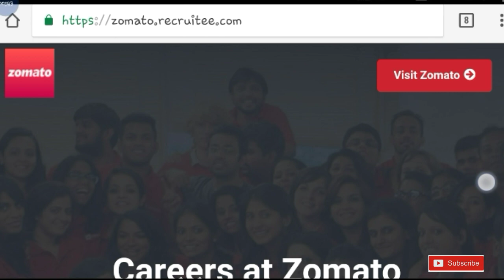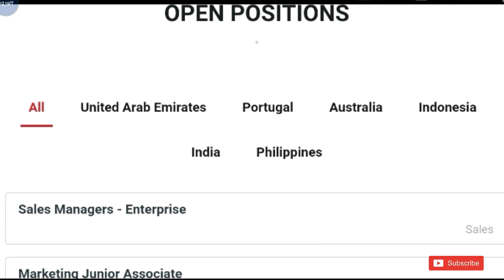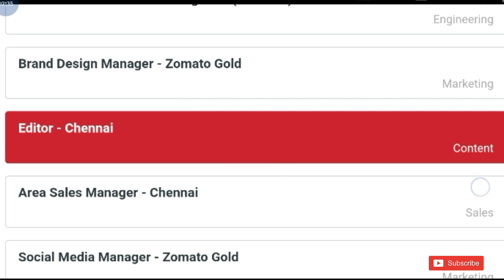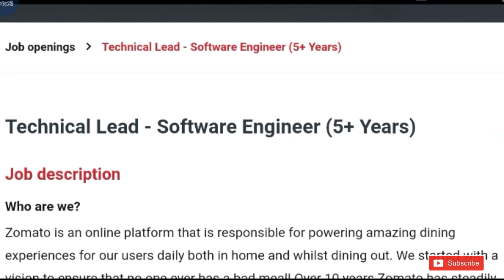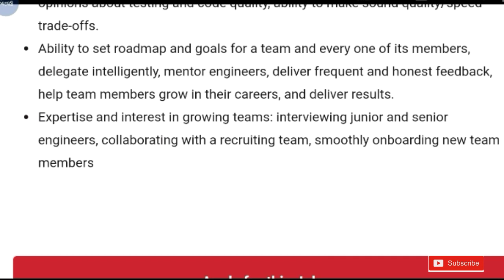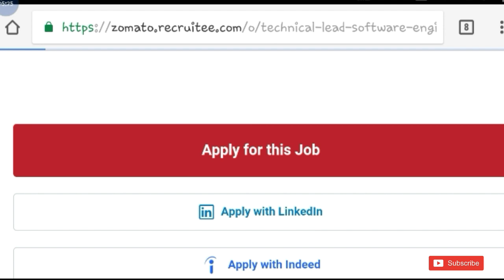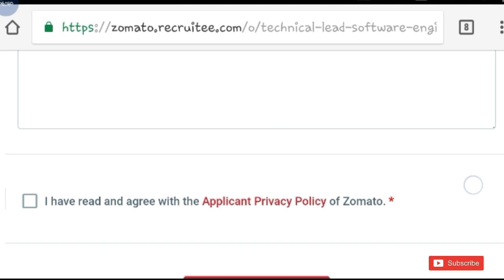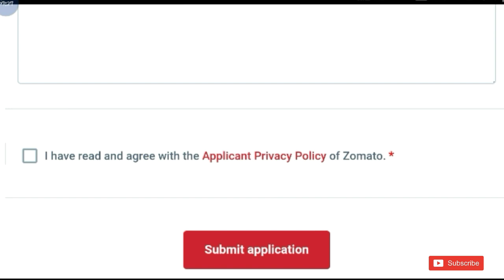Zomato Recruitment Various Post 2018 || Online Application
Hi guys!

Zomato recruitment 2018 various all details please watch video and also watch latest videos of Government Job 2018 |Private company Job 2018| Latest job information| Sarkari Nakri 2018 Check my all latest videos subscribe my channel for watch more video and support this channel.